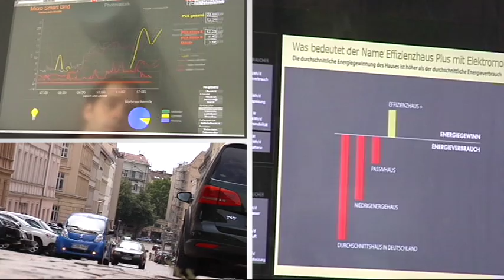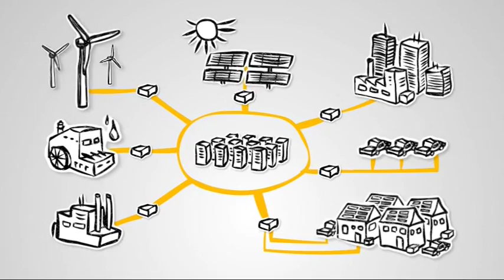Stadtwerke treiben Innovationen voran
Wir als Stadtwerke fördern den Ausbau neuer Geschäftsfelder, wie beispielsweise von E-Mobilität oder Breitband. Damit unterstützen wir maßgeblich die Förderung dieser neuen Technologie sowie deren Verbreitung - gerade im Bereich der Elektromobilität.
Als Infrastrukturbetreiber unterstützen wir den Aufbau einer bedarfsgerechten Ladeinfrastruktur und stellen zugleich die dafür benötigte Energie aus Erneuerbaren zur Verfügung.

Der Film wurde zur Verfügung gestellt vom Verband kommunaler Unternehmen (VKU).